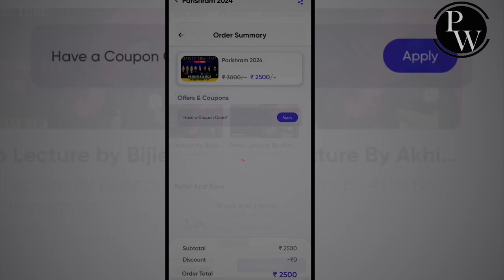Studying 12+ Hours for my Jee preparation || Day in a Life Of jee aspirant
Through the lens of this video, gain a comprehensive understanding of the challenges faced by JEE aspirants. Witness the complexity of subjects like Physics, Chemistry, and Mathematics and the tireless effort required to master each topic. Follow me as I engage in meticulous note-taking, solving numerous practice problems, and reviewing concepts to build a solid foundation for the examination.

CINEMATICS,B ROLLS
IIT Bombay
IIT Delhi
IIT Madras
IIT Kharagpur
VISUAL STORYTELLING
CINEMATICS
B ROLLS
HOW TO STUDY FOR 10 HOURS A DAY
productivity
 a day in the life
hyderabad
iitian,
iit student
iitian life
iit jee
iit jee tips
sankho kun
sankhokun
how to study longer
iit bombay
preparation
Exam vlog
Vlog
VNIT Nagpur,
How I cleared IIT JEE from average student
PhysicsWallah
IIT,
IIT Bombay
IIT Delhi
IIT Madras
IIT Kharagpur
IIT Kanpur
IIT Roorkee
pwnsat scholarship exam
pw scholarship
"Hustle and Grind: How a JEE Aspirant Spends their Day"
"From Sunrise to Sunset: A JEE Aspirant's Revision Journey"
"JEE Aspirant's Study Vlog: A Productive Day of Revision"
"Life as a JEE Aspirant: A Look at their Revision Techniques"
"All Work, No Play: A JEE Aspirant's Day of Non-Stop Studying"